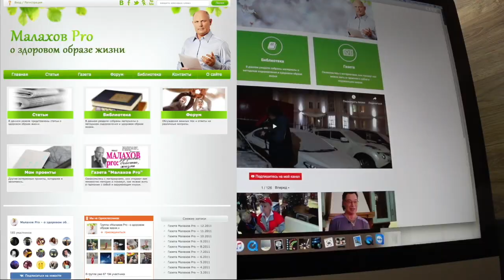ЧИСТКА СОСУДОВ. Малахов.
Чистка сосудов – в чем заключается это мероприятие.